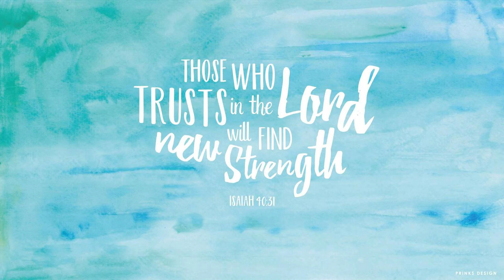TPM English Song 398| Beneath the cross of Jesus